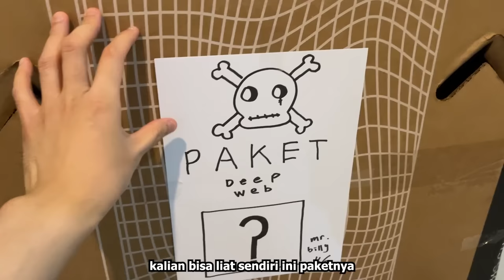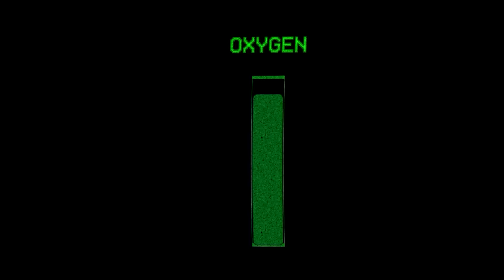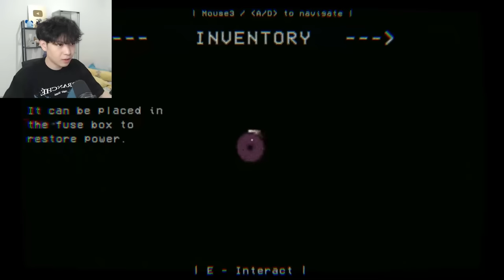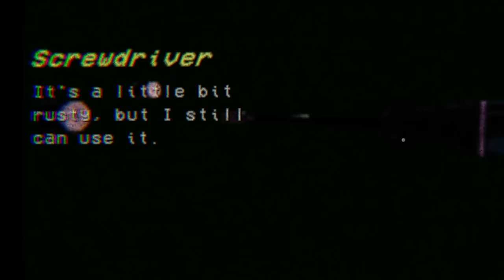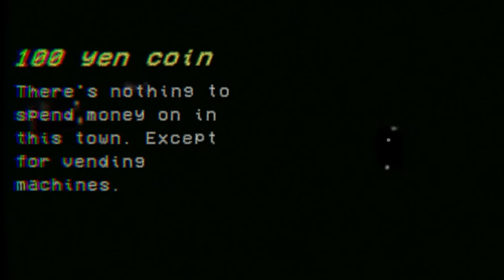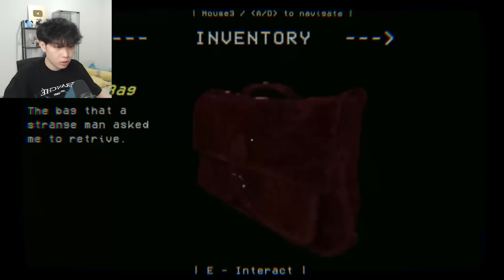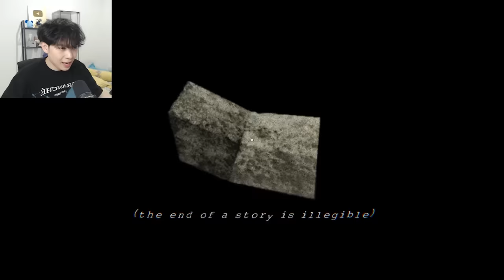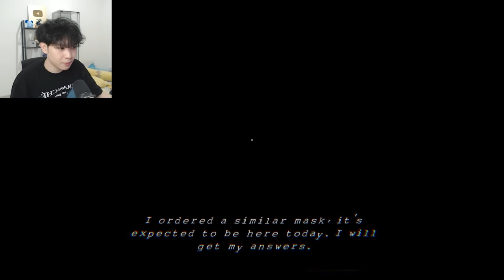Gua NYESEL PERGI ke KOTA INI dan BERTEMU MAHKLUK ini. - Masked Devourer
Game : Masked Devourer